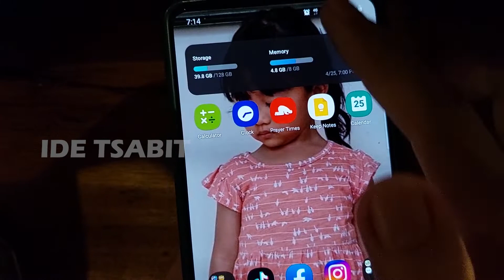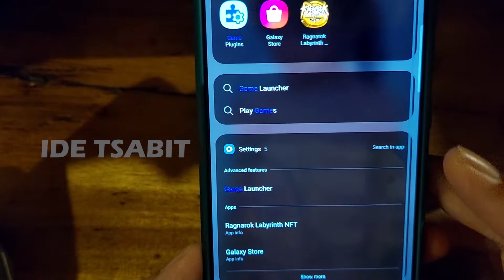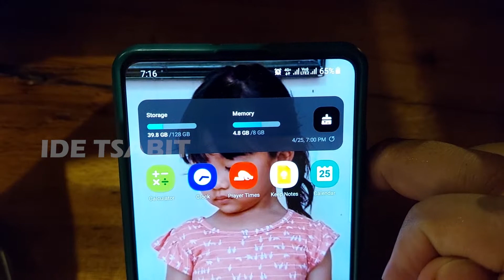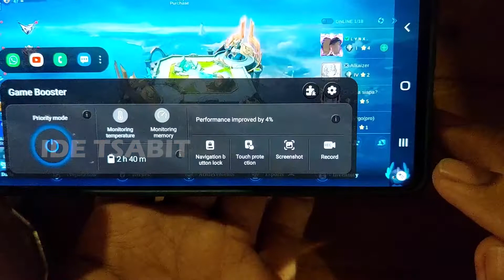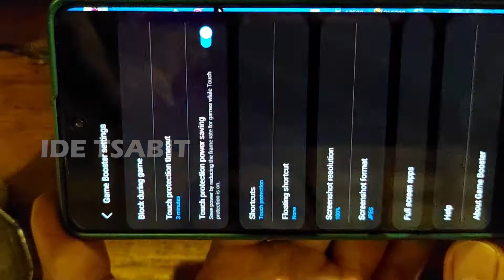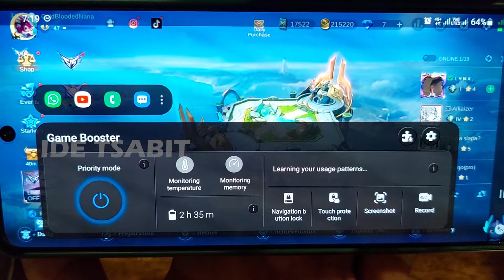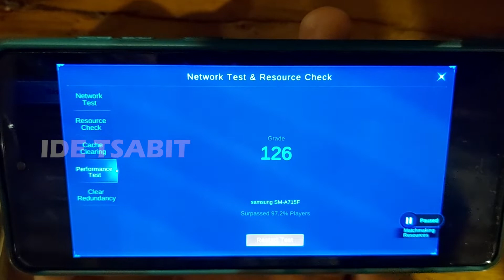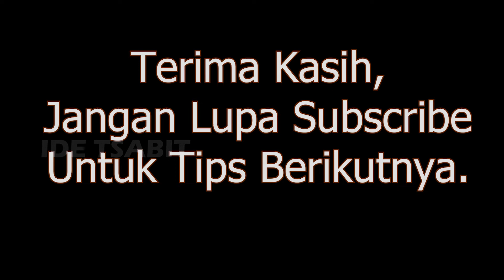Cara Mengatasi Hape Samsung Lag, Nge-frame, Patah-Patah Saat Main Game Mobile Legends [049]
Saya sudah beberapa banyak cara dan gagal, setelah saya mencoba utak-atik akhirnya saya mengetahui penyebab utama hape Samsung kelas menengah fps drop ditengah permainan.